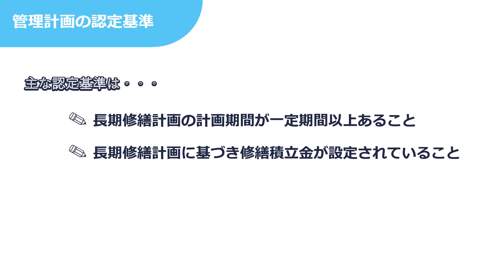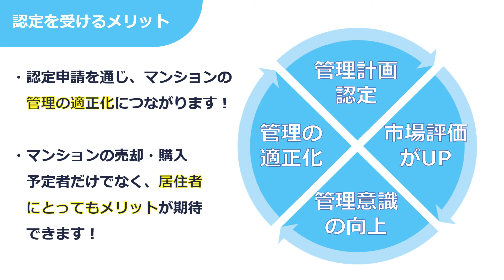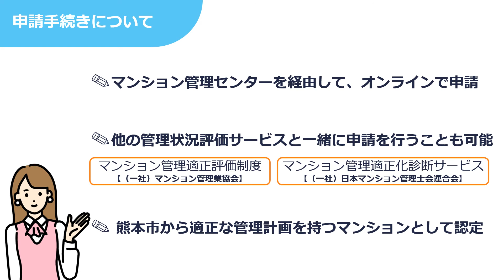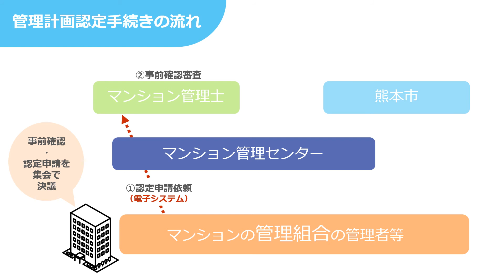マンション管理セミナー 管理計画認定制度ってなに❓ 【熊本市住宅政策課】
この動画は、熊本市住宅政策課マンション管理支援班による、「マンション管理計画認定制度」についての説明動画です。
☆熊本市住宅政策課マンション管理支援班のホームページ（分譲マンションに関する事業等について）

♯マンション管理　♯マンション管理計画認定制度　♯マンション管理適正化法　♯熊本市